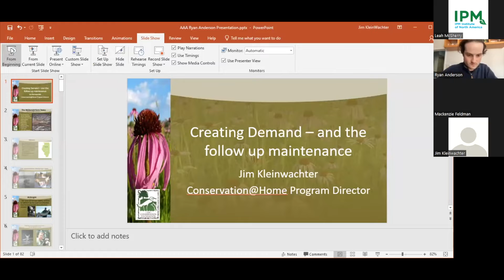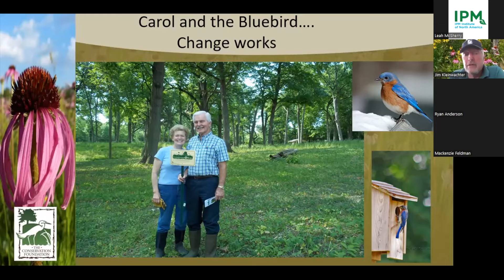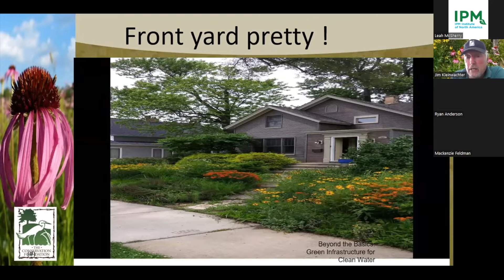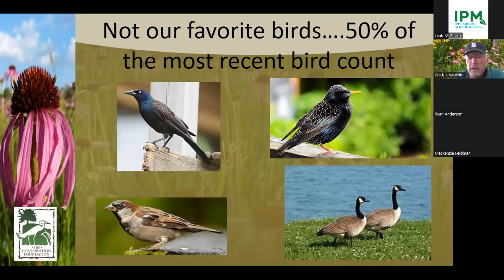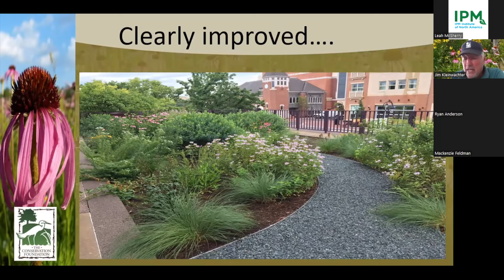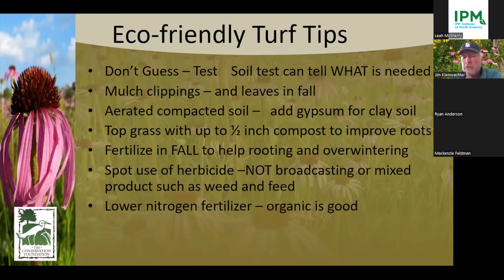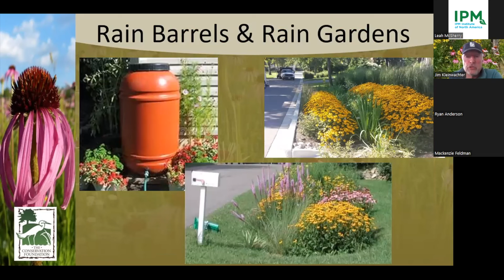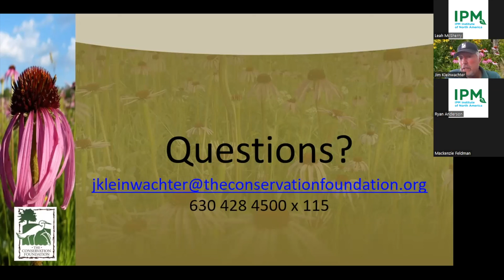Kleinwachter Natives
The Conservation Foundation's Jim Kleinwachter describes the benefits of transitioning turfgrass into pollinator gardens, bioswales and more and how Conservation@Home supports these transitions